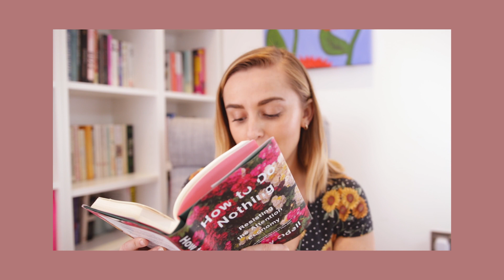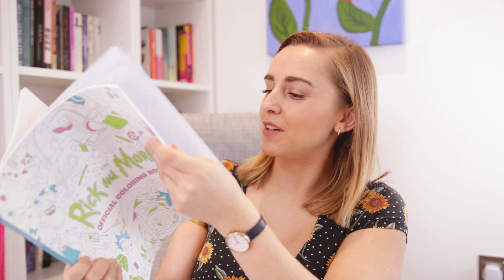Current Favourites! 📚📱 (things to enjoy inside!) | More Hannah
Looking for things to do inside? Here are some of my current favourites that you can check out from the comfort of your own home! We've got BOOKS, we've got GAMES, we've got all that good stuff.

The internet!!
✨BOOKS
The Subtle Knife*
The Amber Spyglass*
How to Do Nothing: Resisting the Attention Economy*
✨TV/MOVIES
Brooklyn Nine Nine Season 6
Marriage Story
Lord of the Rings
Before Sunrise / Before Sunset / Before Midnight
Anastasia
The Swan Princess
Thumbelina
Cinderella 2
✨COLOURING BOOKS
Memos to Shitty People colouring book*
Release Your Anger colouring book*